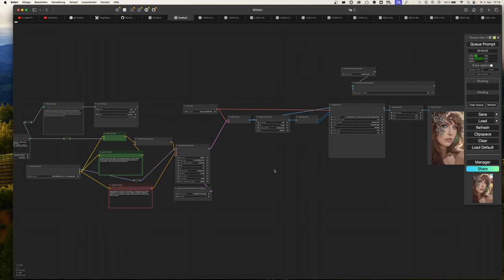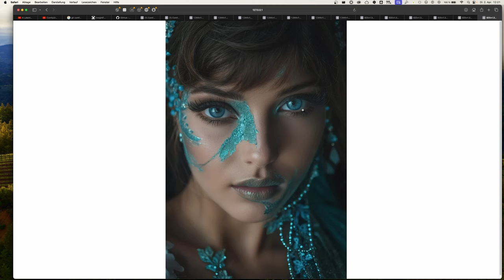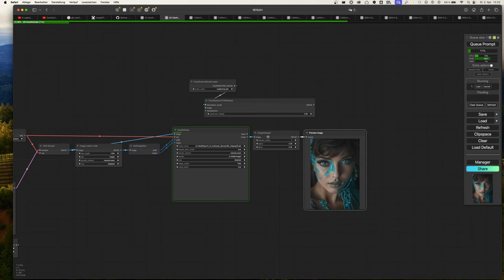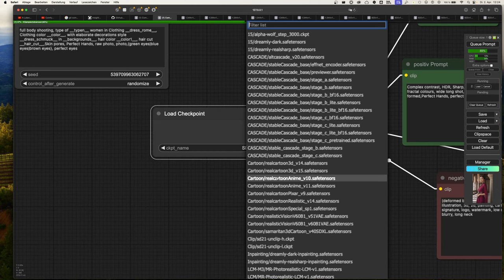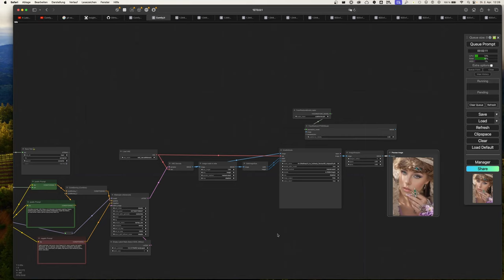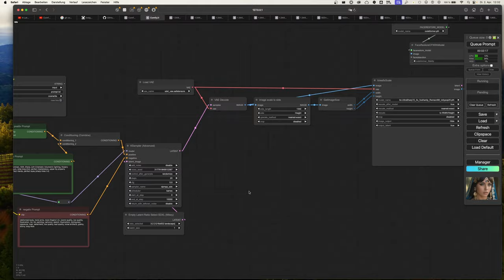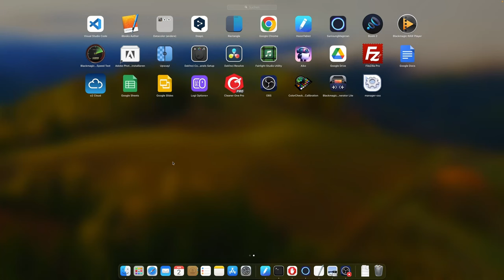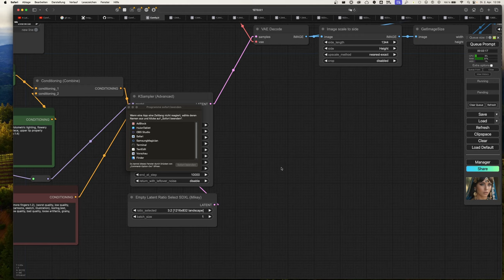Photoshop- / KI-Realistisch? Ist eine Frage wert!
Nur mal kurz um zu zeigen das man schon krasse Sachen machen kann.
Und ja, man kann sicher Photorealistisch generieren.

Die Mac Version läuft mit Lightroom 2024 und MacOs Sonoma

Empfehlenswerte Kanäle:
@Martin Goldmann
@photomakers Tutorials [ Photoshop, Bridge, Lightroom ]